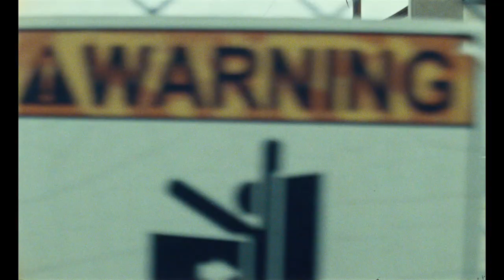BLUE BAYOU – Trailer (Justin Chon, Alicia Vikander, Mark O'Brien) | AMC Theatres 2021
An official selection of the 2021 Cannes Film Festival from award-winning writer/director Justin Chon, Blue Bayou is the moving and timely story of a uniquely American family fighting for their future. Antonio LeBlanc (Chon), a Korean adoptee raised in a small town in the Louisiana bayou, is married to the love of his life Kathy (Alicia Vikander) and step-dad to their beloved daughter Jessie. Struggling to make a better life for his family, he must confront the ghosts of his past when he discovers that he could be deported from the only country he has ever called home.